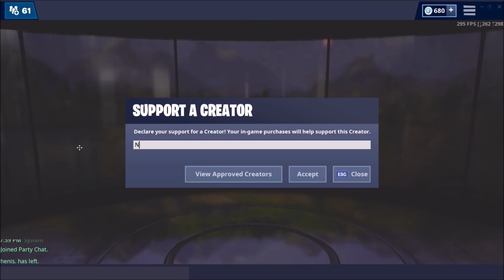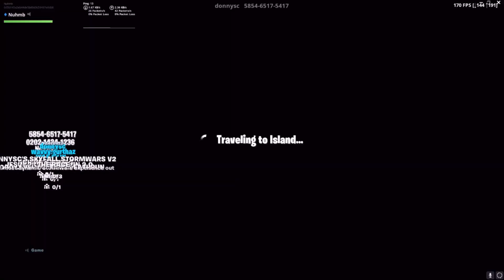How To Play Zone Wars (Fortnite Creative)